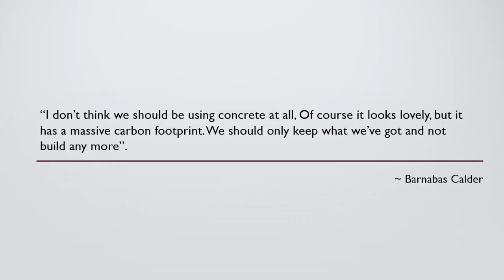Brutal Beauty of Concrete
This short clip was made as an introduction to contemporary views on concrete and brutal Architecture.

Frédéric Chopin - Nocturne No. 21 in C minor, Op. posth.